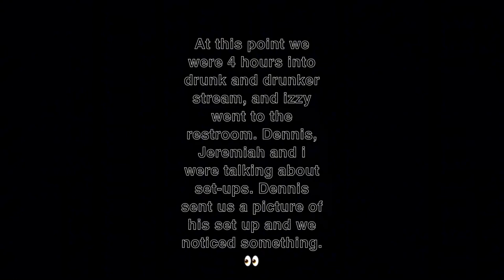New comp with the crew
New comp with the crew. We greatly appreciate it!

⚫️ infaredghost333

🔴 nxt_plutx

⚪️ Deadstar414

🔵 biggstatus169